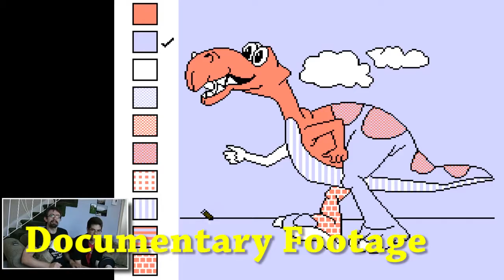What happened to these Let's Players? - GameDrome Episode #0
Based on a True Story... what happened to the Super Speers Brothers is finally revealed. (Hint: It's not death)

Watch what happened to these poor gamers when they vanished from their home in the middle of an episode.  The answer is pretty much your standard "Boys meet alien robot, boy are repeatedly electrocuted by alien robot, boys are forced to battle each other from the confines of logic, boys hide this fact from their families for some reason that is unclear within the context of this sketch.

Also, you should know that no green screens were used in the making of this  story. Composite editing was done in a crazy way that defies explanation and really shouldn't have worked.  That and it's documentary footage, true to life, etc.

Wanna see what we're putting head to head?

The Super Speers Brothers are:
Blake Speers
Brendan Speers